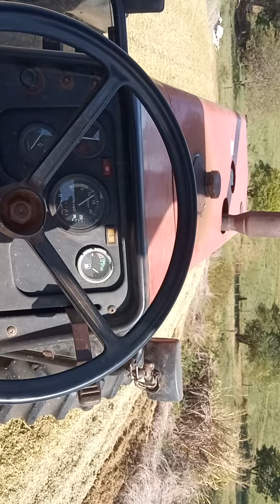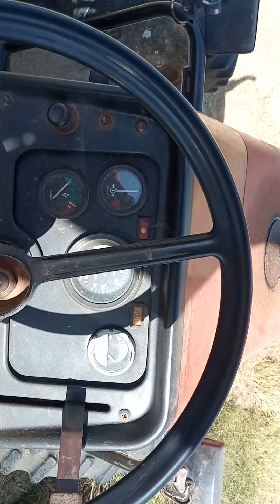Socando silagem com mf 275 4x4